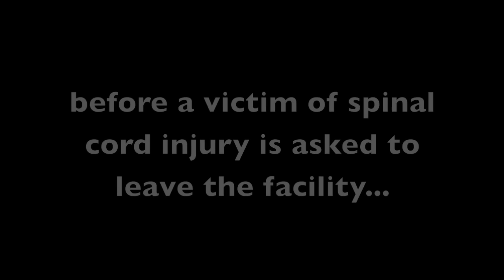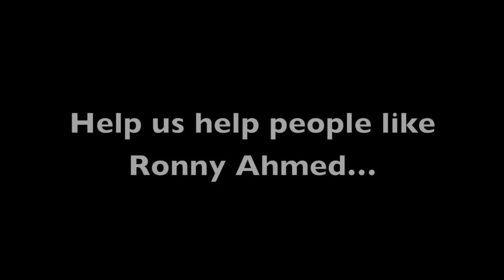FSU Shooting Victim Paralyzed - Charity Offers Help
Immersed in his studies at Florida State University Strozier Library on November 20th, our December Celebrity, Farhan "Ronny" Ahmed, thought it was an ordinary day preparing for finals. Studying bio-medical engineering, Ahmed had no idea that within minutes, his life was going to be forever changed by three gunshots that would leave him critically wounded and paralyzed from the waist down. A former Eagle Scout and popular "caring" individual, Ahmed is known for his fearless attitude, his amazing fire-breathing and throwing skills; and as a leader on his school band's drum line, carrying the largest bass drum in parades. Perhaps, it is that "just do it" attitude that gave him the heroic strength to alert authorities to subdue the attacker, despite his life threatening injuries.

When our Founder, Micki Purcell saw his story, she immediately got on the phones. Having experienced first-hand what it is like to be a brand new parent of a child with a spinal cord injury - shocked, frightened, and desperate for answers; Micki felt a compelling need to reach out. She connected and guided Ronny's family through each day, sending them links to videos of Anthony's progress to give them hope. She made sure Ahmed's records were sent to Anthony's trusted Dr. Levy at Jackson Memorial Hospital in Miami to confirm he was getting the proper care and treatment. Ronny's family was so grateful. They sent a video thanking the Walking With Anthony Foundation and Micki, asking that it be used and shared because they want their story to help others in this season of giving.

Congratulations Ronny! We understand you have made it to the next step in your road to recovery and are now at Shepherd Center in Atlanta. Thank you for giving us the opportunity to share your story so that others can benefit. May strength, faith and endurance lead you through your recovery.

To help Ronny and others with life changing spinal cord injuries get the recovery they need to live their best life possible, please donate today at: